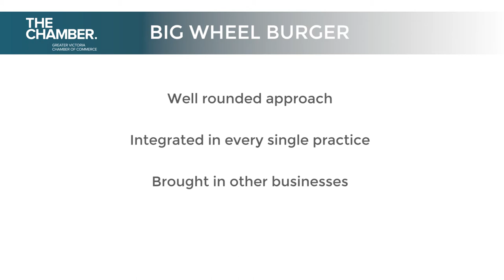2014 Chamber Award Nominee for Sustainable Business Practices: Big Wheel Burger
Big Wheel Burger was nominated for Sustainable Business Practices at the 2014 Greater Victoria Chamber of Commerce Awards.

Calen McNeil is the co-owner of Big Wheel Burger.